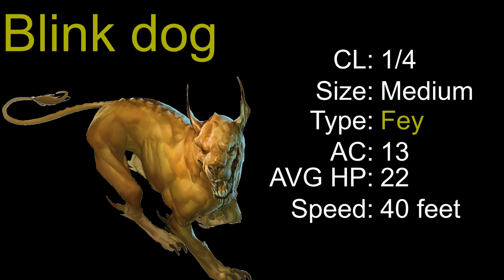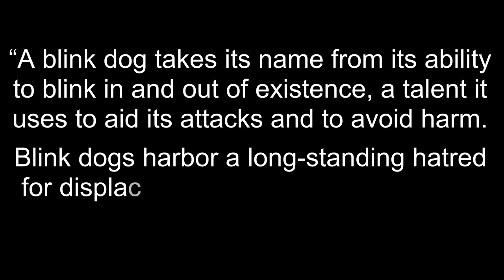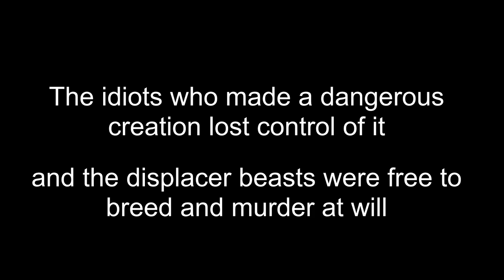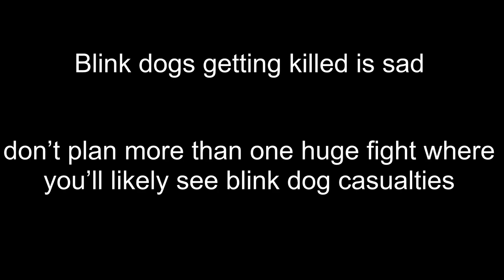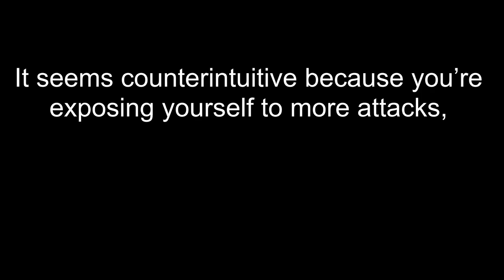Blink dogs: the fey counter to DISPLACER BEAST TERRORISTS!!! (D&D Compendium of Monsters)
Blink dogs are fantastic fey that serve the Seelie Court in D&D 5e. Blink dogs are largely used for hunting displacer beasts and will viciously attack the beasts on sight, even to their own detriment. However, blink dogs are incredibly intelligent and will not get themselves unnecessarily killed during a fight, especially when a pack of their brethren can back them up!